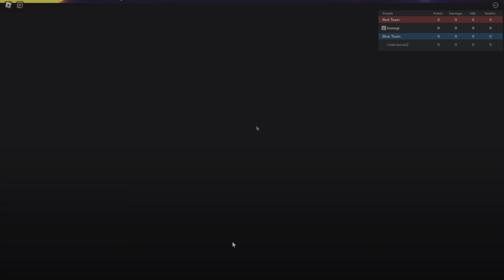(HES GOOD!) The Roblox Remastered Namek Saga Goku Experience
💙Socials💙